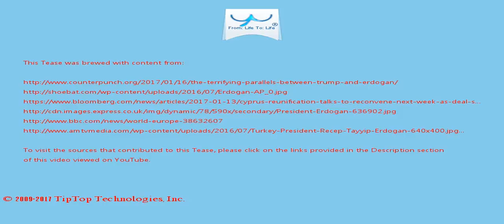A Tease: president erdogan coup university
In 2005, a friend helped him land a long-sought meeting with Trump .

As an isolationist Trump might steer clear of such quagmires, but most of his senior security appointments show a far more aggressive and interventionist  streak.

This Tease is included in the playlist which you may wish to view next.

There may be some fresher/older Tease for this topic and also some related topics. You can look for them by searching for "A Tease: president erdogan coup university" on YouTube or by clicking this

To drink the full T for which this Tease serves like a preview, visit T and search for "president erdogan coup university".